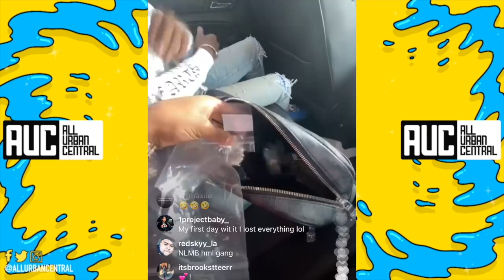G Herbo Bumping BabyFace Ray Riding With 80 Chains On His Way Back To Chi